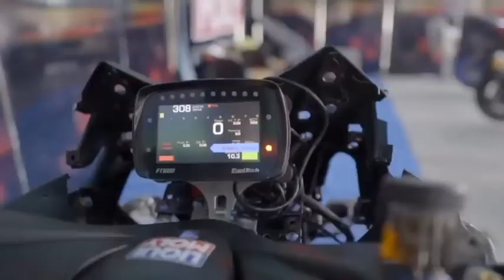X-Max super bike race racing Thailand part 1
Memang Gagah Matic FFA negara tetangga 😁

Suatu saat indonesia akan kembali ada FFA spek Matic lagi seperti nya 👌
From @duniabalapofficial